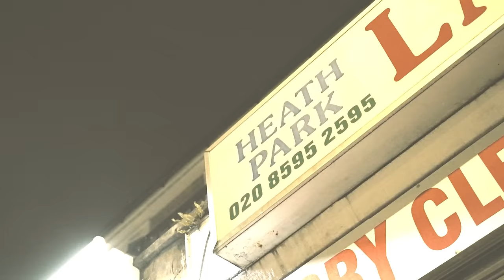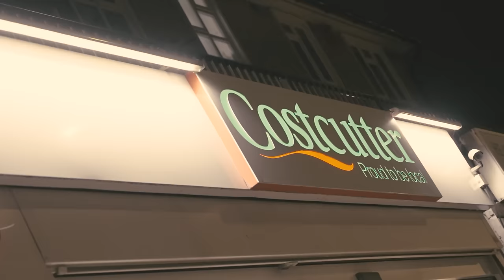Lil Zino - PTSD (Official Music Video)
Watch the official music video for Lil Zino "PTSD"
Shot by @VisualsByXavi